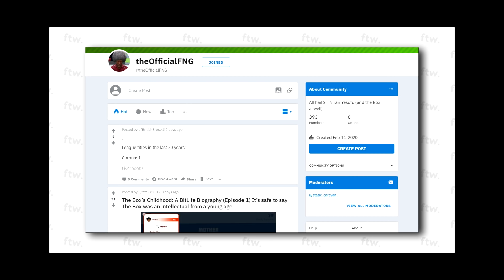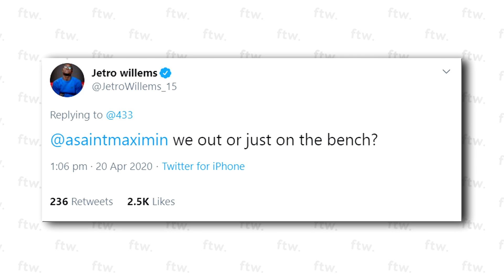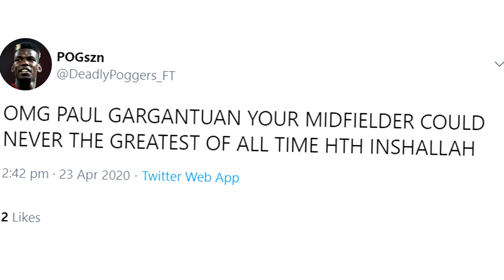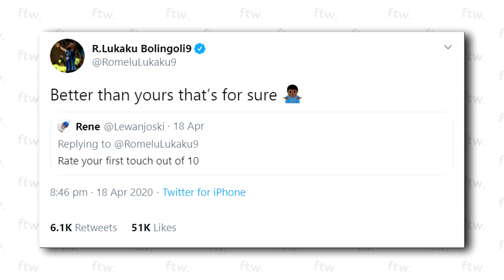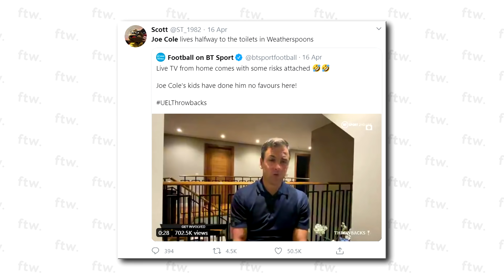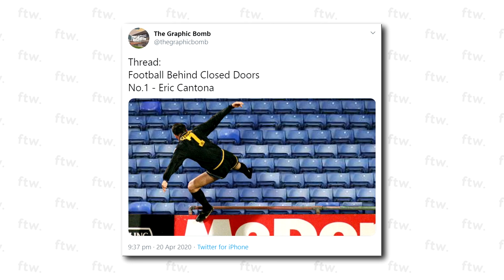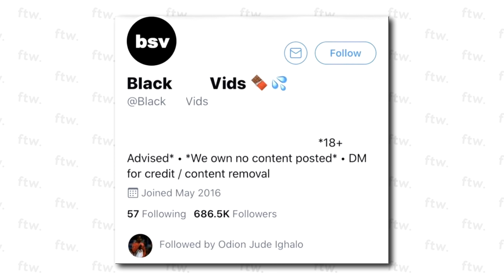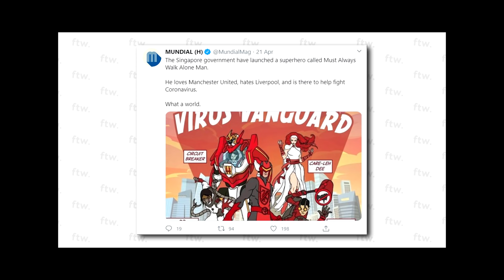THE NEW RICHEST CLUB IN THE WORLD? (FTW)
Chelsea, Manchester City, PSG... Newcastle. Could the Magpies be about to go from a man who specialises in £3.50 Reebok jogging bottoms (in grey) to some of the richest owners the game has ever seen? That, Romelu Lukaku beefing fans, Joe Cole not paying his electric bill, XXX Ighalo content and MORE are in FTW this week.